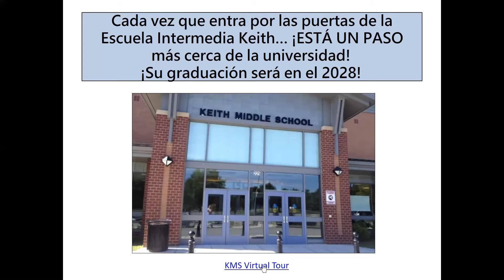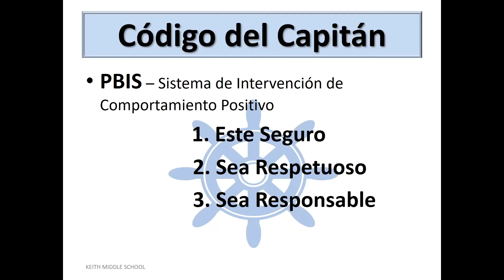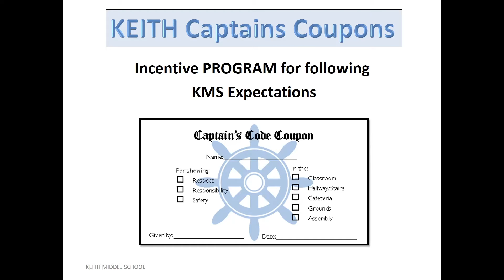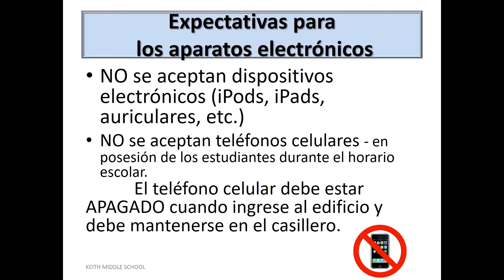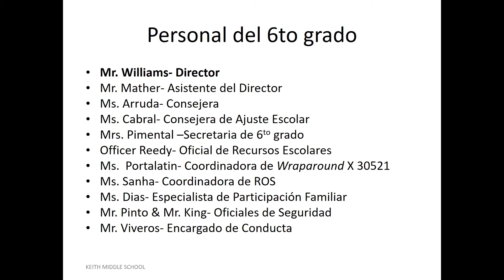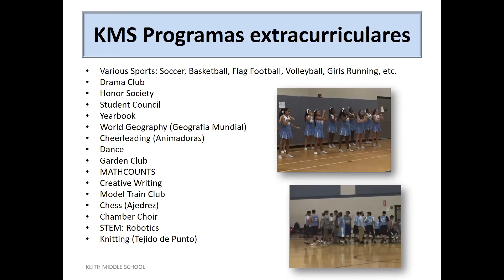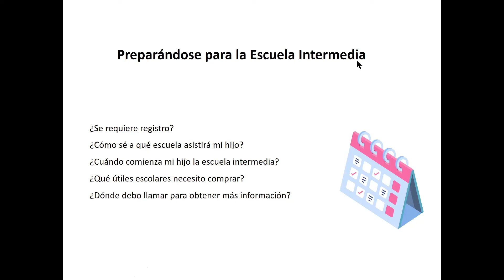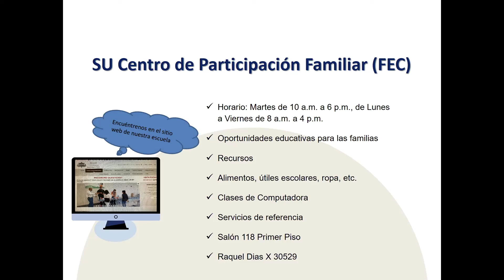Elementary to Middle School Transition - Keith (Spanish)